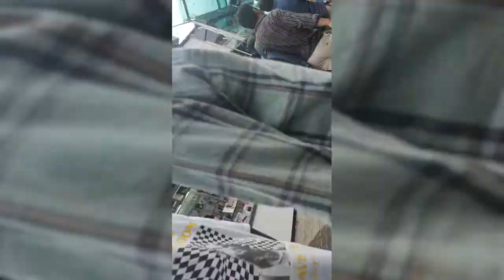കോഴിക്കോട് മിട്ടായി തെരുവ്